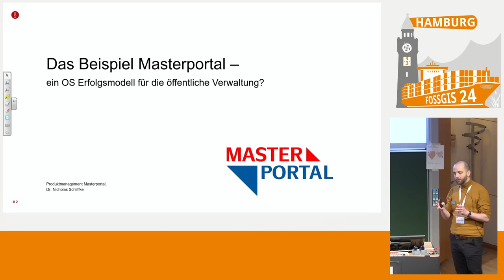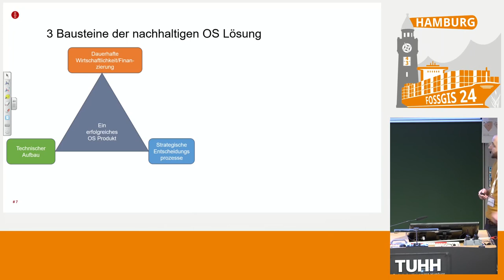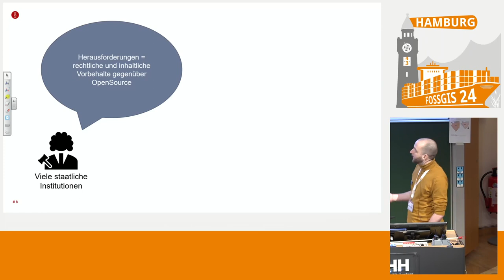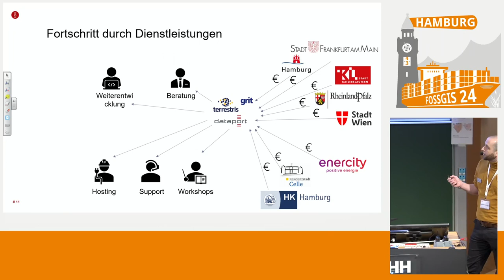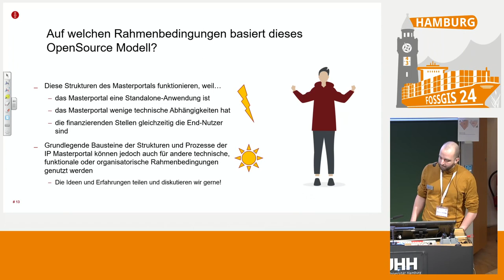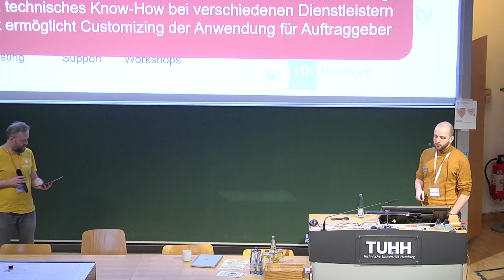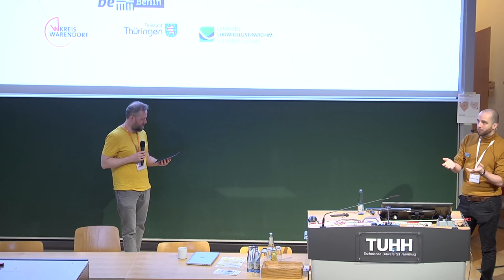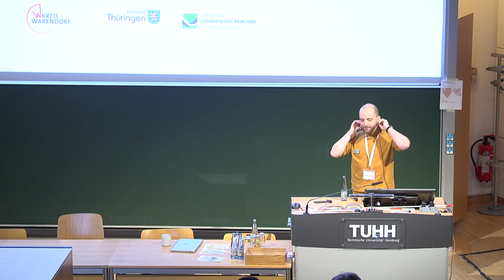FOSSGIS 2024 Das Beispiel Masterportal – ein OS Erfolgsmodell für die öffentliche Verwaltung?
Das Masterportal hat sich in den letzten Jahren innerhalb der deutschen Verwaltung als Geoviewer bzw. WebGIS etabliert. In diesem Vortrag werden die erfolgreichen Organisationsstrukturen und Prozesse hinter dem Masterportal vorgestellt und diskutiert, ob dieses Open-Source Modell als Blaupause weiterer Projekte der öffentlichen Verwaltung oder darüber hinaus dienen könnte.

Hinter dem Masterportal steht die Implementierungspartner Masterportal mit aktuell 43 Partnern der öffentlichen Verwaltung aus Deutschland und Österreich. Die Partnerschaft verfolgt drei primäre Ziele: Die Weiterentwicklung des Open Source Geoviewers Masterportal anhand der Anforderungen der öffentlichen Verwaltung, die Schaffung eines sich gegenseitig unterstützenden Netzwerkes und somit die Stärkung der digitalen Souveränität. Die Community setzt dabei auf demokratische, solidarische und transparente Prozesse, technische und strategische Entscheidungen werden in regelmäßig stattfindenden Technischen und Strategischen Komitee Sitzungen getroffen.
In diesem Vortrag werden die Erfolgsfaktoren des Masterportal vorgestellt, insbesondere die Erkenntnis, dass für den Erfolg eines Open Source Produktes verschiedene Aspekte harmonisieren müssen, dazu gehören der technische Aufbau der Software, die strategischen Entscheidungsprozesse, Verantwortungsverteilung und die monetäre Unterstützung. Zum Abschluss diskutieren wir unter welchen Rahmenbedingungen das Modell auch für andere Projekte der öffentlichen Verwaltung oder darüber hinaus dienen könnte.

Nicholas Schliffke